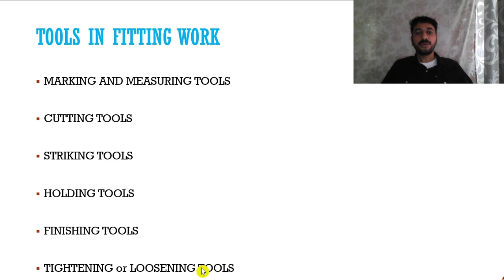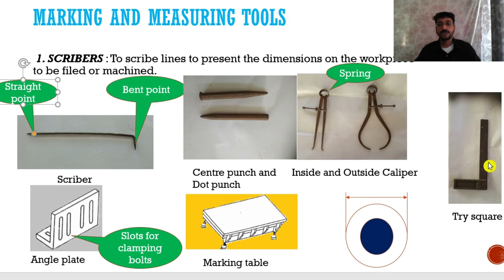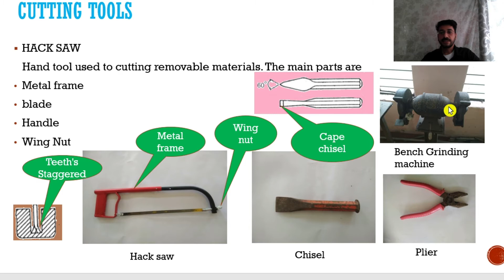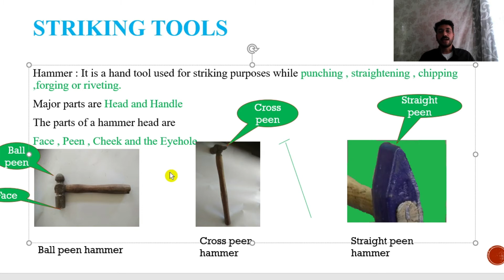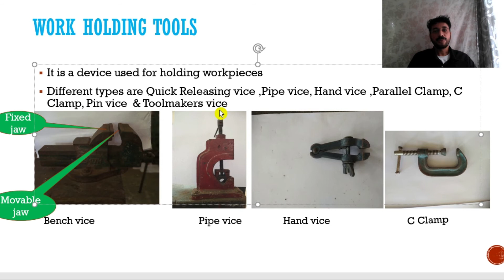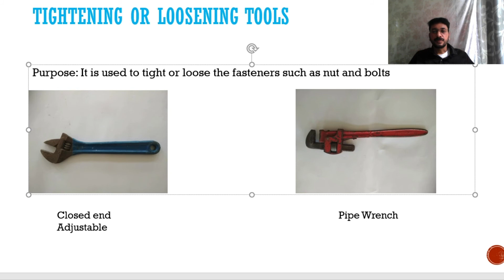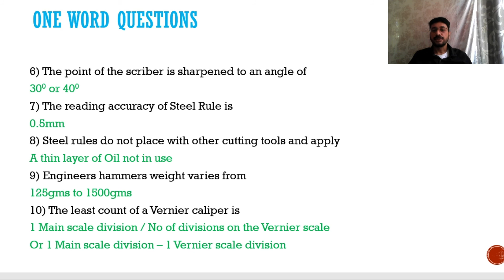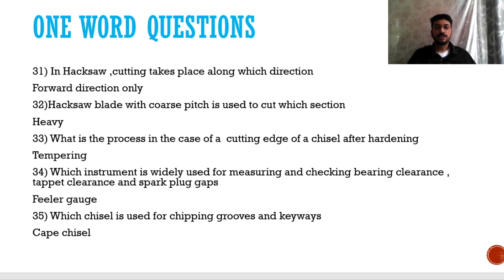Mechanical Engg -Topics - ITI /Diploma/ Btech -Tutorial and one word questions for Fitting Tools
Mechanical Engineering - Topics Covered – ITI / Diploma / B Tech -Tutorial with one word questions for Fitting Tools.

Keep Watching Mission Tech Centre Videos

Achieve Your Goals through the Mission……

Place : High School Junction -Karunagappally -Kollam

For latest updates and more videos ,Please,visit Facebook page of Mission Tech Centre